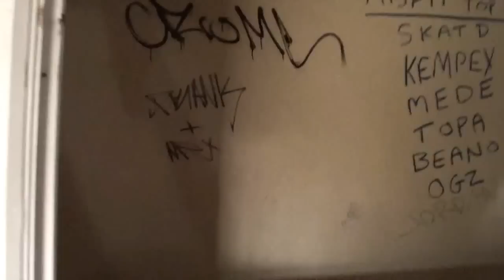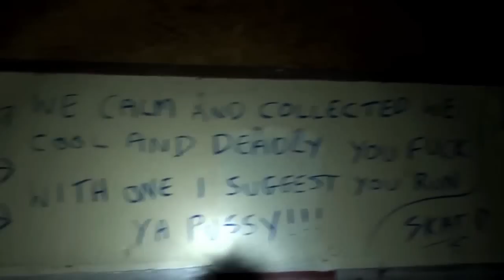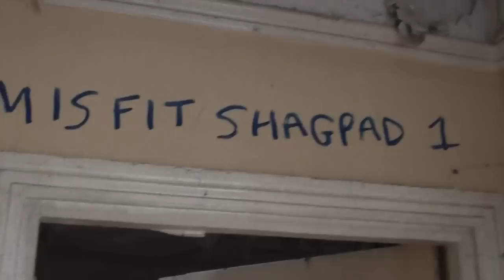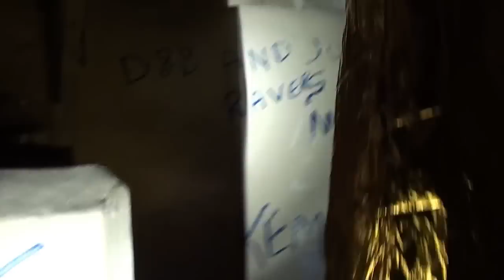'Misfits' Abandoned House in Cliffe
An abandoned house in Cliffe, Kent dubbed 'Misfits HQ' or something obscurely similar.

Found on the way from Strood to Cliffe Fort.

According to intelligence gathering, the misfits themselves have seen this video.